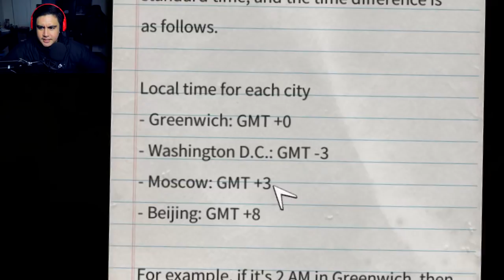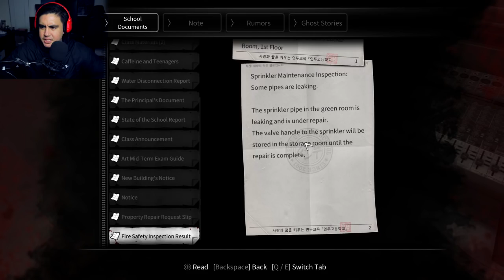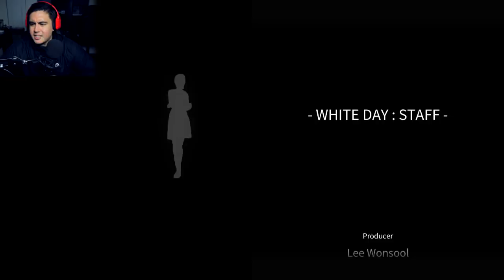IF YOU DON'T JUMP ONCE THIS EPISODE..YOU'RE A GOD | White Day [4] (Korean Horror Game)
Amount of chill this episode: None